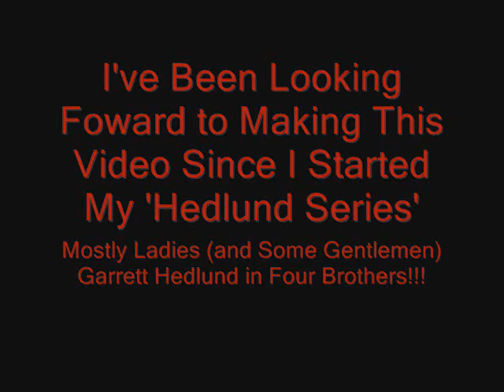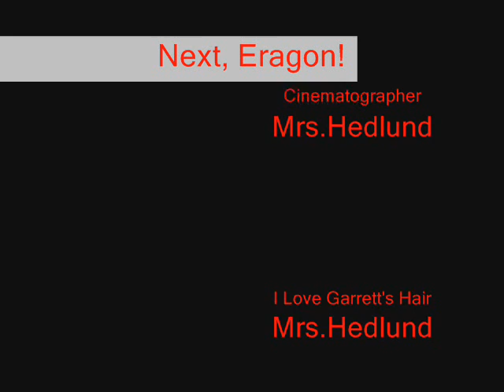My Hedlund Series Part 3: Four Brothers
this is the one that I have been looking forward to making teeeheeeheee ;)